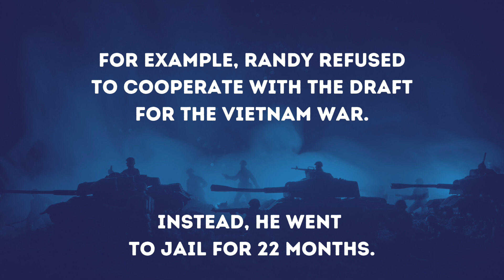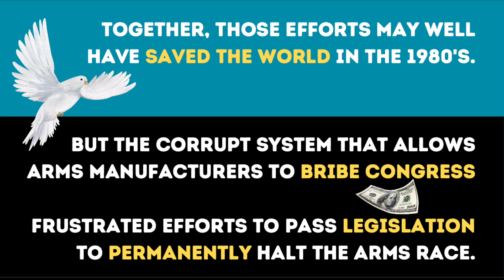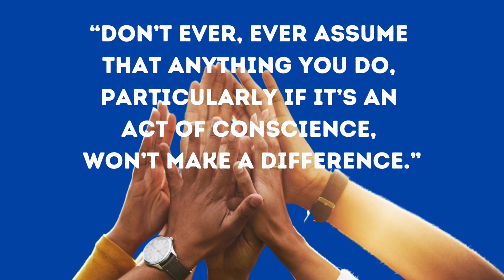RANDY KEHLER: WHAT GOOD WILL IT DO?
A very short (2.5 minutes) video tribute to Randy Kehler, a beloved pacifist, peace and nuclear disarmament activist, social justice advocate, and person of conscience. Some of his actions had results he could never have imagined, and some serve as teachable experiences for future activists.